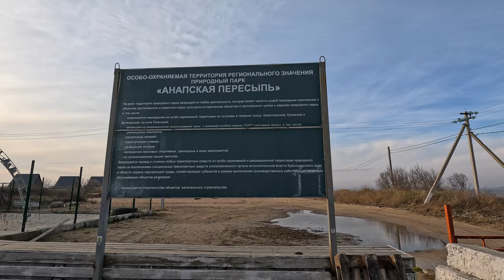ЧП - СТРАШНЫЙ ШТОРМ на БУГАЗСКОЙ КОСЕ! НОВАЯ АНАПА что БУДЕТ и ГДЕ! БЛАГОВЕЩЕНСКАЯ НУДИСТСКИЙ ПЛЯЖ